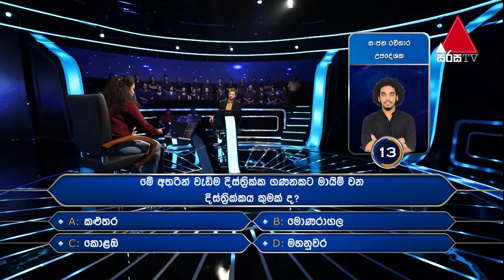ඇත්තටම Hot seat එකේ ඉන්න ඕන මම නෙවෙයි එයා 💕| Sirasa Lakshapathi